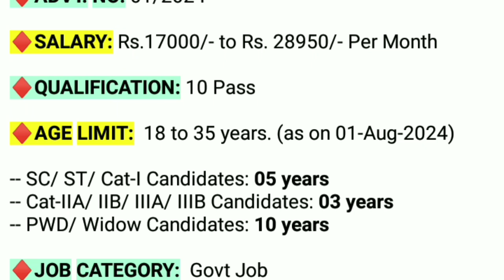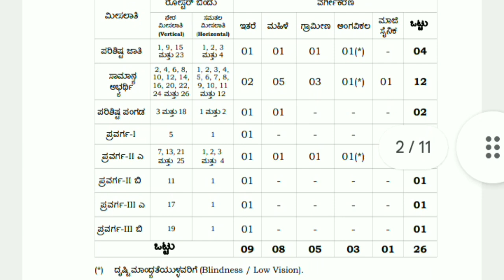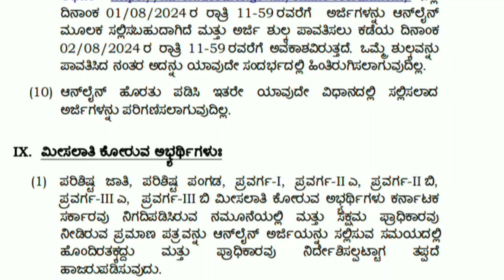Peon Vacancy 2024 | Haveri District Court Job Vacancy 2024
10 Pass Job Vacancy | Peon Vacancy 2024 | Haveri District Court Job Vacancy 2024

10 Pass Job Notification 2024
12 PASS Job Vacancy 2024